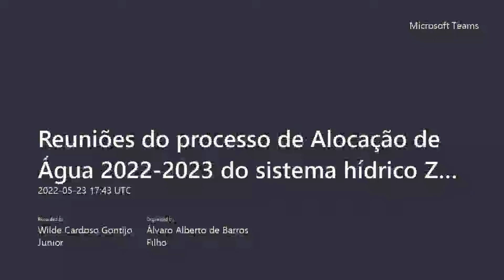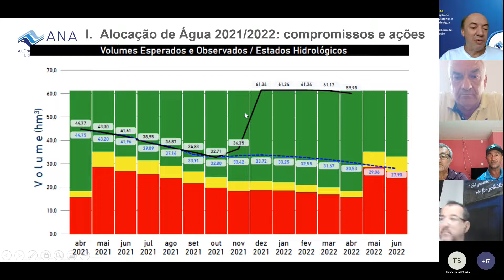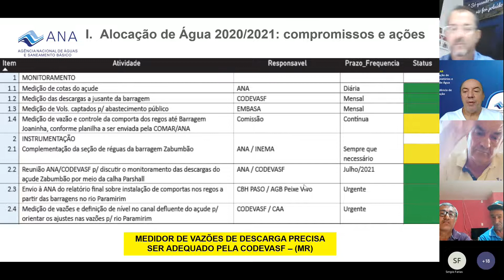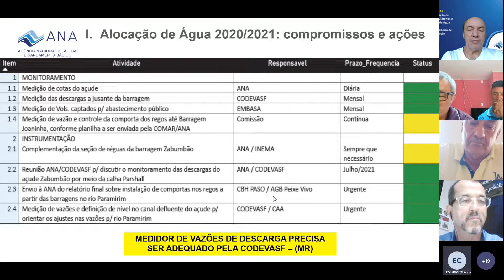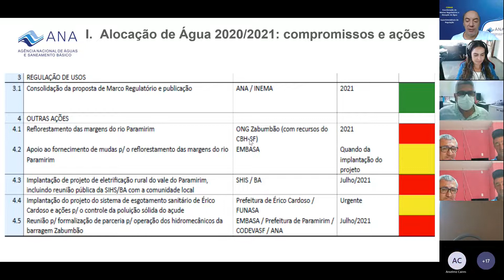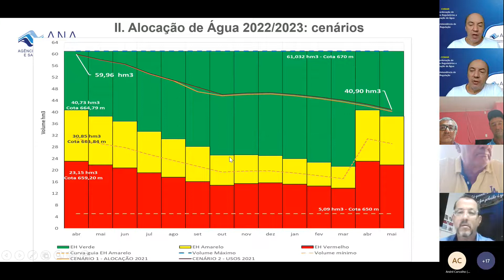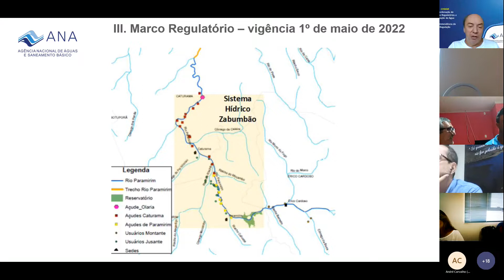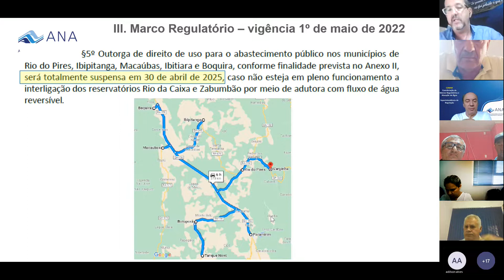Alocação de Água Zabumbão - 2022/2023 (1ª reunião) - 23/05/2022